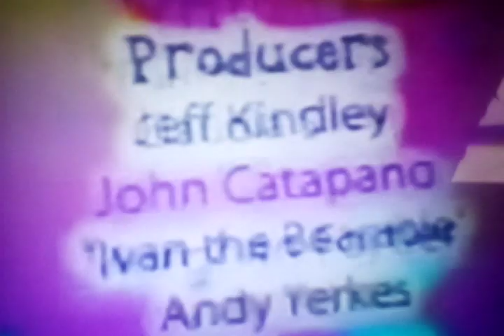YTP - JoJo Circus JoJo Ja Ja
Collab Barney